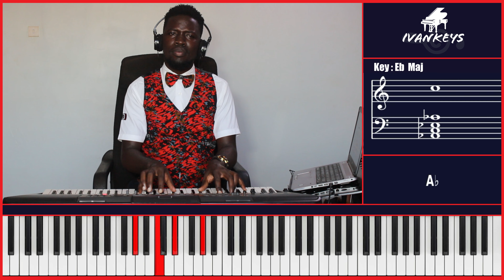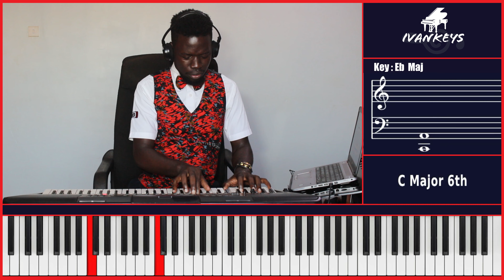Piano Re-Harmonized Movements | Cory Henry Walk-Up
This has been one of my favourite Piano movements, I thought I should share it here :)

Blessings!